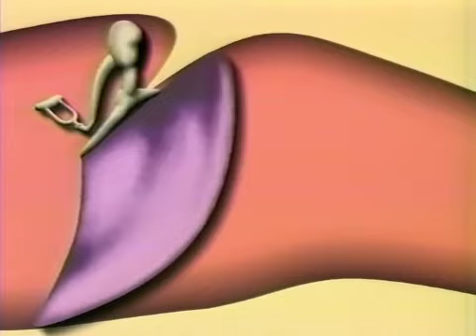Older Adults and Hearing Loss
Older adults who experience hearing loss can have trouble participating fully in everyday life. This video shows the structure of the ear and how hearing works.